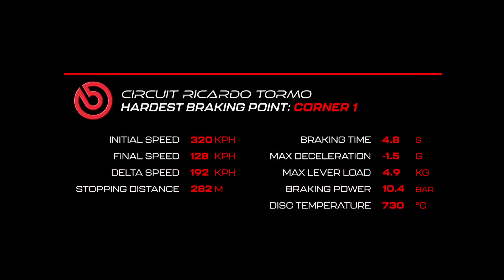Brembo Hardest Braking Point: 2021 MotoGP Valencia Grand Prix.